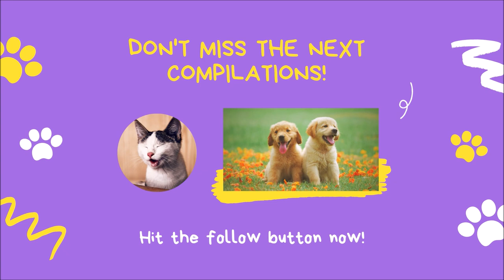Goats Screaming Like Humans, Try Not to Laugh 🐐 😲 😀 😂 🤣 February 2021 Compilation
Try not to laugh at this compilation video of goats screaming like humans and doing other funny things. I hope you enjoy it. Many thanks!